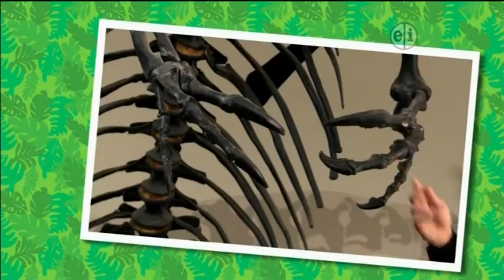Dinosaur Discoveries Theropods